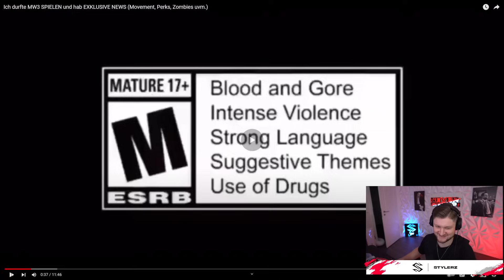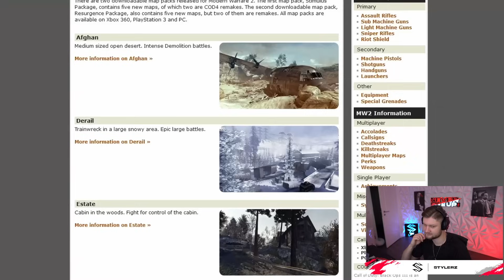Er DURFTE SCHON MW3 SPIELEN! 😱 (Neue Modern Warfare 3 Infos)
Impressum:
Ciberdime GmbH